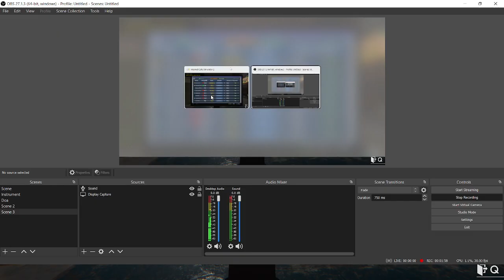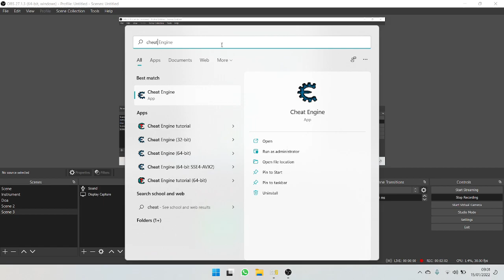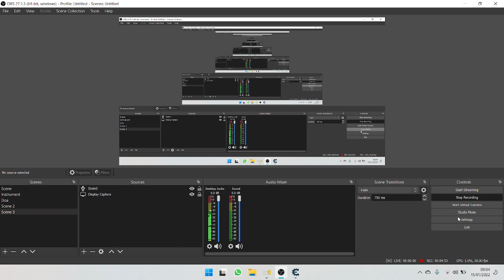Internet Cafe Simulator 2 Money Cheat Using Only Cheat Engine | 1-take tutorial no edit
Sorry for my bad English, i didn't prepare any script or edit this video.
Tutorial starts from 01:30